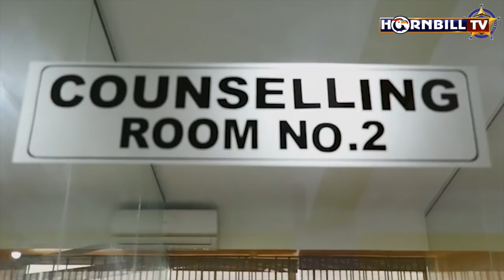HornbillTV's SunUp with Co-founder of Pink Box events and Namaste Hallyu, Vilina Engheepi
Co-founder of Pink Box events and Namaste Hallyu, Vilina engheepi is an engineering graduate with an M. Tech in water science and governance from TERI Delhi and at present she is doing her PHD in international development co-operation from South Korea.